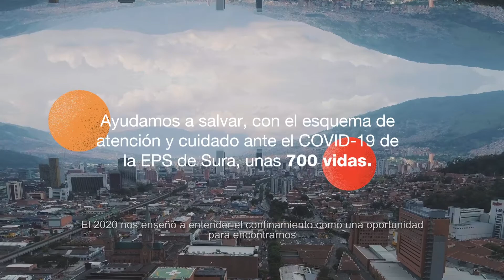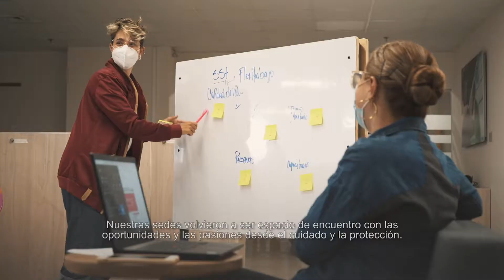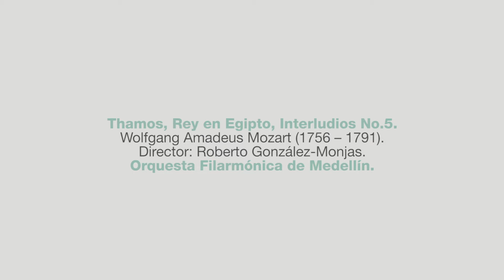Asamblea Comfama y su balance del año de la pandemia 2020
La Caja de Compensación Familiar de Antioquia -Comfama- presentó este informe audiovisual en de lo que fue el año de la pandemia del COVID-19 del 2020, cuando debió transformarse para poder atender a todos sus afiliados,  beneficiarios y empleados.